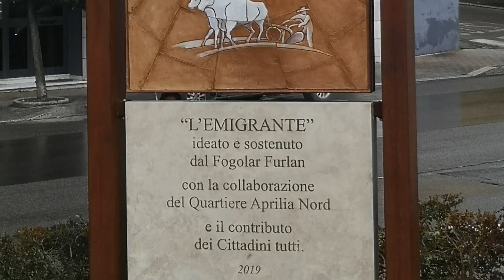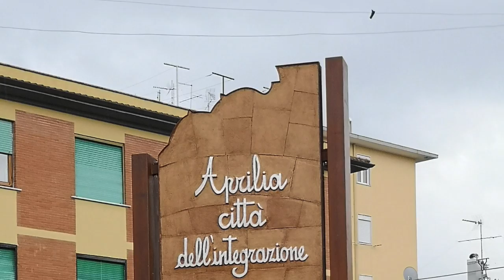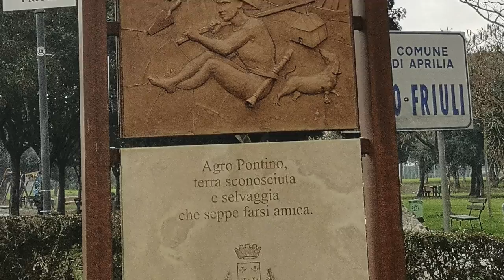Inaugurazione Monumento all'Emigrante - Parco Friuli - Aprilia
Aprilia 27 gennaio 2019 - Inaugurazione del Monumento all'Emigrante da parte del Fogolar Furlan di Aprilia e dell'Amministrazione Comunale in segno di riconoscimento per il lavoro della comunità friulana che ha contribuito alla costruzione della città di Aprilia. Progetto Classe "Testimoni dei Diritti" della classe IIB